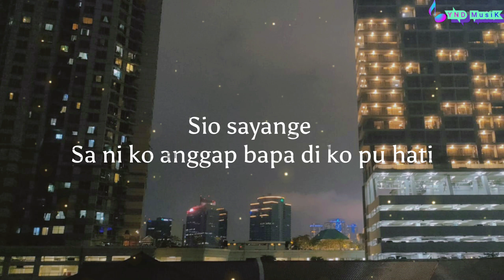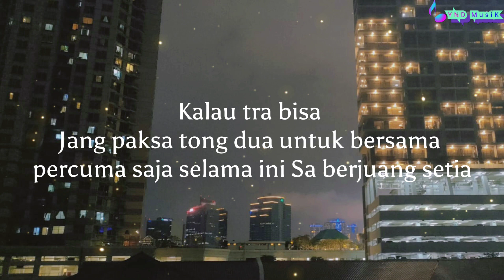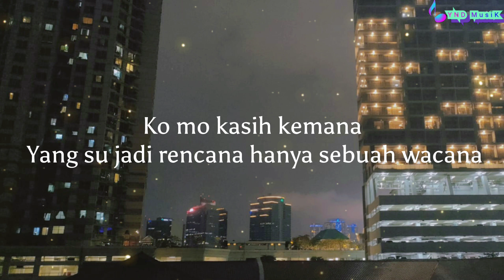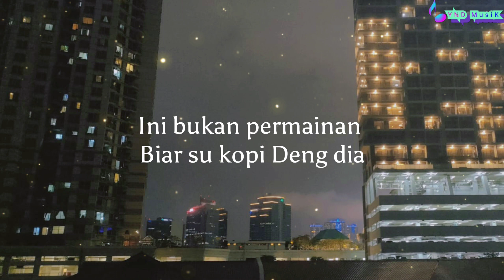SA SIAPA - SHINE OF BLACK ( Lirik Vidio) LAGU TIMUR